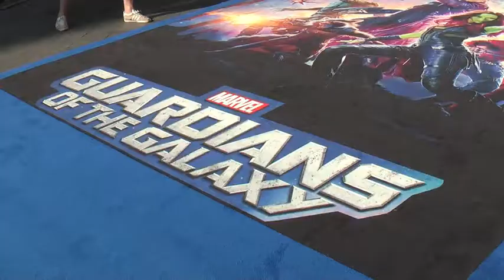European Premiere: Chris Pratt, Karen Gillan, Dave Bautista | Guardians of the Galaxy (TFC)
The Fan Carpet's Chloe Catchpole talks to Chris Pratt, Karen Gillan and Dave Bautista about their new film Guardians of the Galaxy at the European Premiere.

Chloe also spoke to Executive Producer Jeremy Latcham and BBC's Stephen Moffat.

From Marvel, the studio that brought you the global blockbuster franchises of Iron Man, Thor, Captain America and The Avengers, comes a new team – the Guardians of the Galaxy. An action-packed, epic space adventure, Marvel's Guardians of the Galaxy expands the Marvel Cinematic Universe into the cosmos, where brash adventurer Peter Quill finds himself the object of an unrelenting bounty hunt after stealing a mysterious orb coveted by Ronan, a powerful villain with ambitions that threaten the entire universe.

To evade the ever-persistent Ronan, Quill is forced into an uneasy truce with a quartet of disparate misfits–Rocket, a gun-toting raccoon, Groot, a tree-like humanoid, the deadly and enigmatic Gamora and the revenge-driven Drax the Destroyer.

But when Peter discovers the true power of the orb and the menace it poses to the cosmos, he must do his best to rally his ragtag rivals for a last, desperate stand – with the galaxy's fate in the balance. Marvel's Guardians of the Galaxy is presented by Marvel Studios.